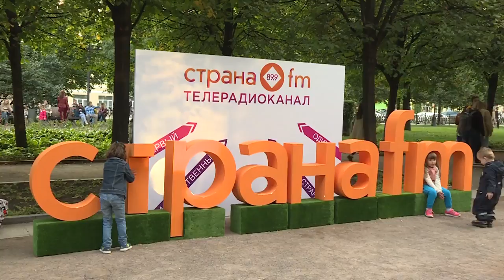Концерт в день рождения телерадиоканала Страна FM _ 4 часть